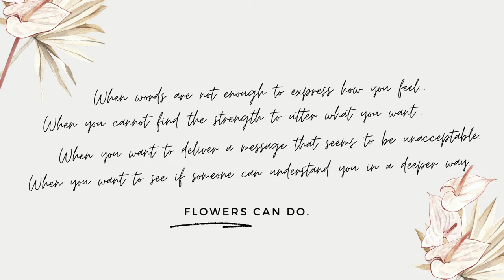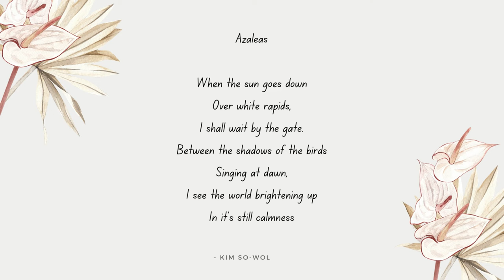Azalea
- Comes from Greek word “dry”
- Remembrance of home
- Represent family or familial duty
- Symbolized abundance (in beauty or intelligence) along with feminine beauty and developing passion
- VE: symbol of temperance: could be sent as a gift when someone wanted another person to reconsider their feelings
White: Passion and romance
Purple: friendship and Joviality
Red: Passion and Romance
Yellow: friendship, present family relationships

Azaleas
When the sun goes down
Over white rapids,
I shall wait by the gate.
Between the shadows of the birds
Singing at dawn,
I see the world brightening up
In it’s still calmness
- Kim so-wol

When words are not enough to express what you feel.
When you cannot find the strength utter what you want.
When you want to send a message that seems to be unacceptable
When you want to see if someone can understand you in a deeper way
Flowers can do.

Floriography (Language of flower)
- a means of cryptological communication through the use or arrangement of flowers.

Floriography: An Illustrated Guide to the Victorian Language of Flowers ~

Music
Beauty – Ketsa

The purpose of this channel is to promote the flowers only and most of the content is allowed to be used, but if there are any problems for copyrights, please contact me.